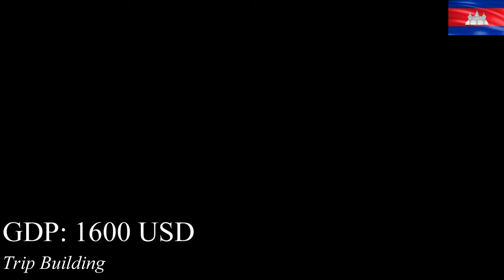PHNOM PENH vs HO CHI MINH city 2021-/Remix Some Cities/-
Welcome to TripBuilding

I would like to show the knowledge about city between PhnomPenh City and HoChiMinh City.

Welcome Everyone , This channel TripBuilding .We tried to make the attractive video in Asian and in the world project in order to show the city which is being grown up every year.
I hope everyone enjoy my videos and DO NOT FORGET TO
SUBSCRIBES, COMMENT.

THANKS!